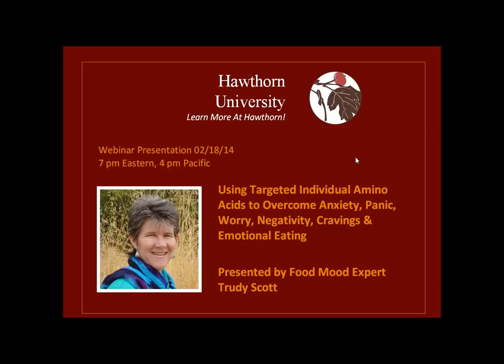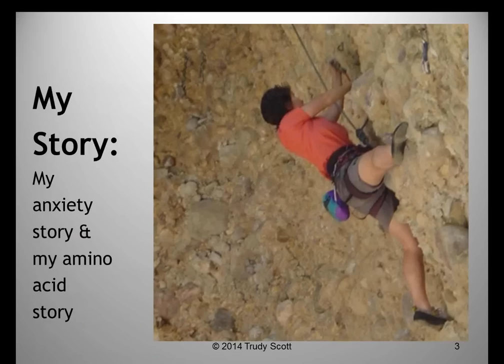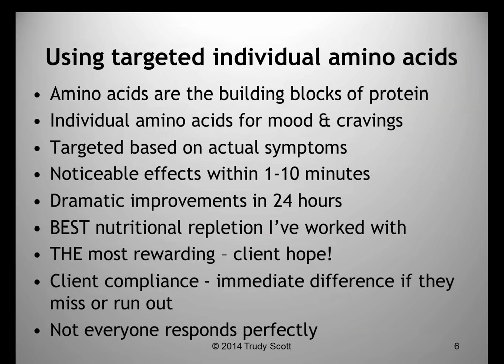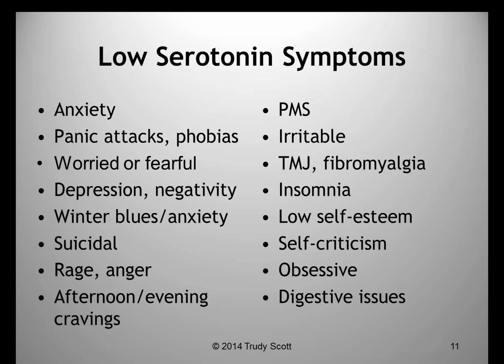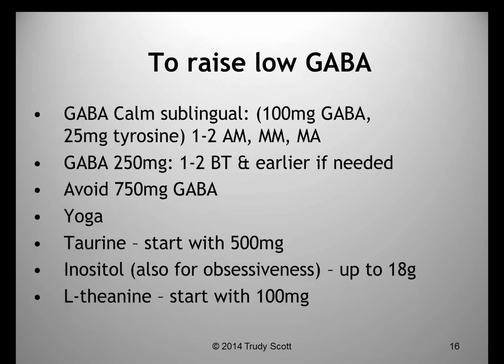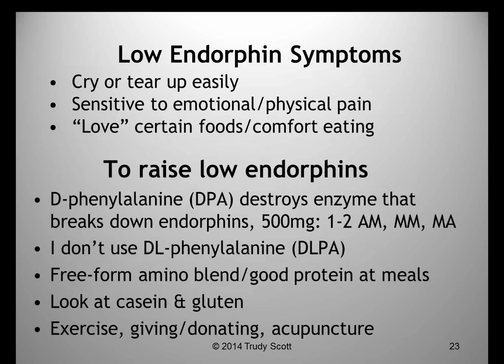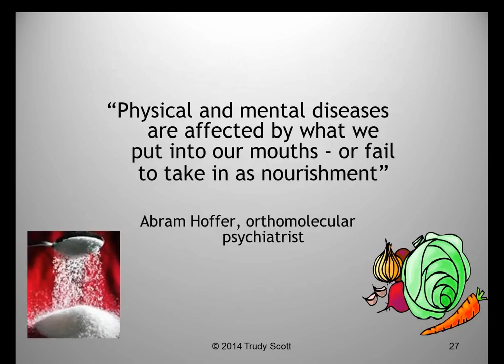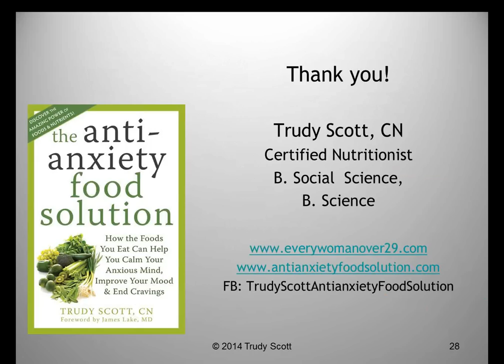Using Amino Acids to Overcome Anxiety, Panic, Worry, Negativity, Cravings & Emotional Eating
"Using Targeted Individual Amino Acids to Overcome Anxiety, Panic, Worry, Negativity, Cravings and Emotional Eating" with Food Mood Expert Trudy Scott

Supplementing with specific individual amino acids can raise neurotransmitter levels and balance brain chemistry, alleviating anxiety, fear, worry, panic attacks, and feeling stressed or overwhelmed. They can also be supportive in addressing other issues that contribute to or exacerbate anxiety, such as sugar cravings, emotional eating and addictions. In addition, supplemental amino acids can help with depression, PMS, poor focus/ADHD and insomnia, which often co-occur with anxiety.

This presentation will cover symptoms of low serotonin, low GABA, low endorphins, and low catecholamine neurotransmitters. How to raise these neurotransmitter levels with the amino acids l-tryptophan, GABA, d- phenylalanine (DPA) and l-tyrosine, thereby improving mood and ending emotional eating will be taught.  The use of glutamine to stabilize low blood sugar, leading to improved mood and gut health will also be addressed.

Trudy says: "The amino acids are key to the success of my practice. They help my clients eliminate stress-eating, and make food changes without feeling deprived and only having to use willpower. My clients feel calm and happy right away, giving them hope, while their other health and nutritional challenges are addressed. Many people suffering from various health concerns could receive tremendous relief with the proper use of amino acids".

Food Mood Expert Trudy Scott is a certified nutritionist on a mission to educate and empower women worldwide about the healing powers of food in order to find natural solutions for their anxiety, depression, emotional eating and sugar cravings.  Trudy works with clients one-on-one and in groups, serving as a catalyst in bringing about life enhancing mood transformations that start with eating real whole food and using some pretty amazing nutrients.  Trudy uses a comprehensive 9 step approach with her clients to help them overcome their anxiety, depression, emotional eating and sugar cravings.  It is, of course, customized to their unique biochemistry.

She is the author of The Antianxiety Food Solution: How the Foods You Eat Can Help You Calm Your Anxious Mind, Improve Your Mood & End Cravings (New Harbinger, 2011).

Trudy also presents nationally to holistic health practitioners and mental health practitioners on food and mood, sharing all the recent research and how-to steps so they too can educate and empower their clients and patients.

She has been featured on NPR, GaiamTV, morning shows like Good Day Sacramento, Fox 40, and been quoted in AARP, Glamour and Cosmopolitan magazines.

Trudy publishes an electronic newsletter entitled Food, Mood and Gal Stuff, available